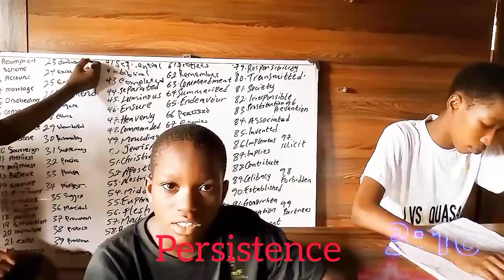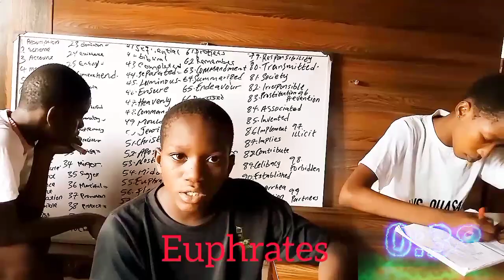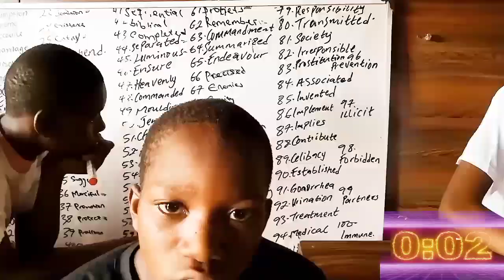Throwback 3 Quasar Spelling Grill Beat the ⏰